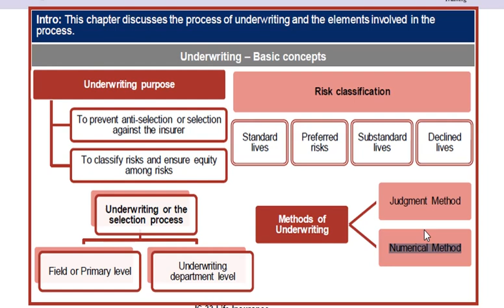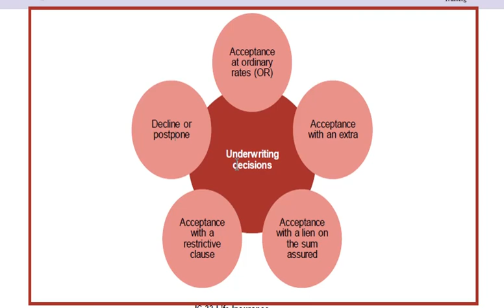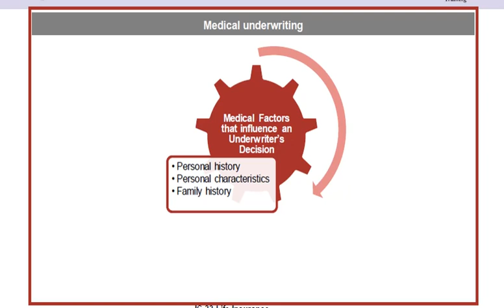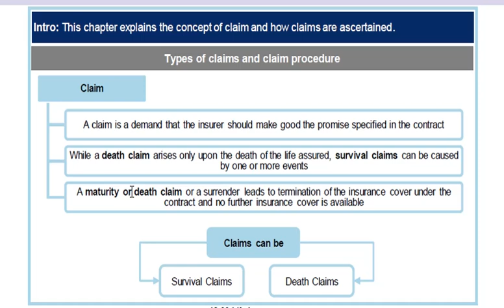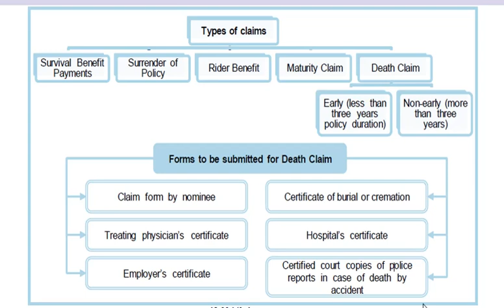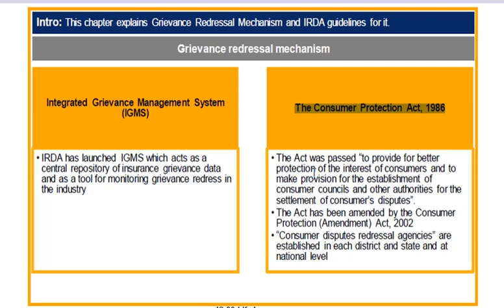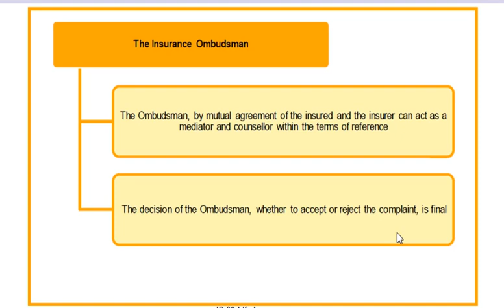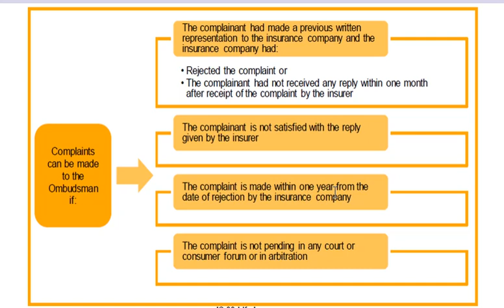IC 38 SHORT STUDY IN HINDI PART 4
This video covers the 4th part of the short study for the IC 38 Exam to become a Life Insurance Advisor/Agent. This Is not a chapter-wise video. This video is very much helpful to understand the key terms and English notes of the exam in the language of the common man.
After studying from the video you will be more confident to appear in the exam.
More subscribers will Motivate us to add the next parts of that study.

For check-in any IFSC Code of any bank all over India you can check from the below-given Link, it is our trusted tool